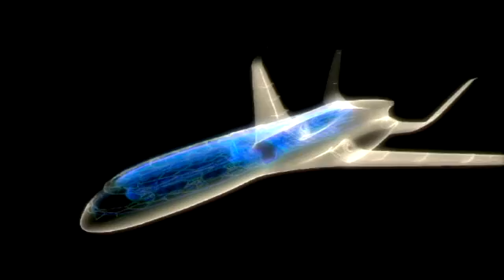Air travel to remain real World Wide Web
In the approach to Farnborough International Air show (UK), leading aircraft manufacturer Airbus reveals what passengers want from the future of flight: more sustainable; less stressful; and more of it, despite social media revolutionising how we keep in touch.
• 63% of people worldwide say they will fly more by 2050
• 60% do not think social media will replace the need to see people face-to-face
• But 96% believe aircraft will need to be more sustainable or 'eco-efficient'
• And almost 40% feel air travel (the door-to-door 'passenger experience') is increasingly stressful

Airbus has engaged with more than 1.75 million people worldwide in a two-year consultation that is already shaping what -- and how -- we will fly in the future.
Airbus is using the feedback to develop its vision of sustainable aviation in 2050 and today unveils new footage of that vision.  It is the latest step in the 'Future by Airbus' programme which has already given rise to the revolutionary Airbus Concept Plane and radical 100% recyclable Airbus Concept Cabin.
Both gave a glimpse into innovations to meet evolving passenger trends and environmental demands.  They include technologies to reduce fuel burn, emissions and noise, with a light-weight 'intelligent' body, transparent wall membranes and morphing seats that harvest body heat for power.
But as more people fly more often, the greater their expectations for the 'end-to-end passenger experience' will be.  The Airbus consultation highlights a somewhat predictable list of gripes: queues at passport control; slow check-in and baggage collection; sitting on the tarmac; and circling overhead.
Such issues have come to the fore in London this summer and, with aviation set to double in the next 15 years, could become more common unless the industry can work together to cut delays.